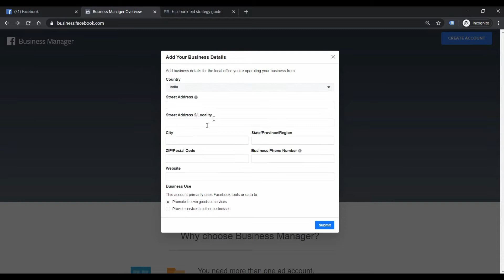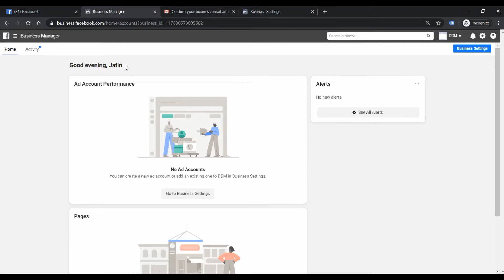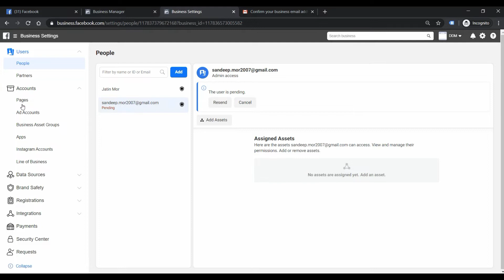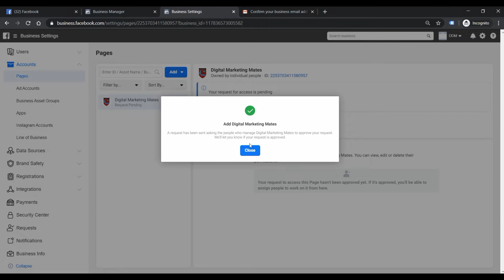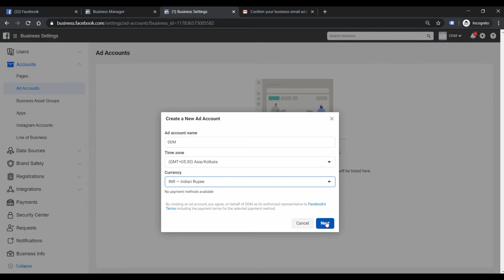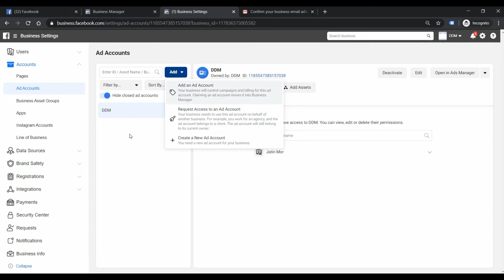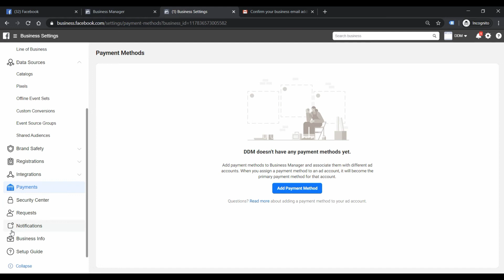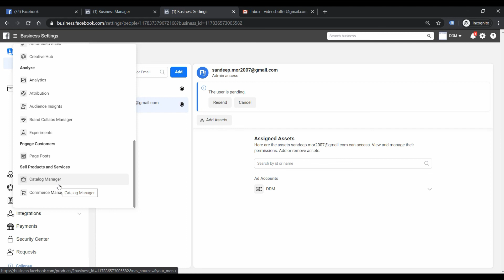How to create Facebook Business Manager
In this video, I have explained how to create Facebook Business Manager.

Benefits of making Facebook Business Manager

Advertisers can create multiple ad accounts
Advertisers can add multiple Facebook Pages
Advertisers can add multiple Instagram Accounts
Business level insights and reporting
Custom Conversions
Attribution Model
Assign different roles to team members
Keep personal account separate from the business account
Easy to add an agency for advertisement.

I strongly recommend that you should use Facebook Business Manager to create Facebook and Instagram Ads.